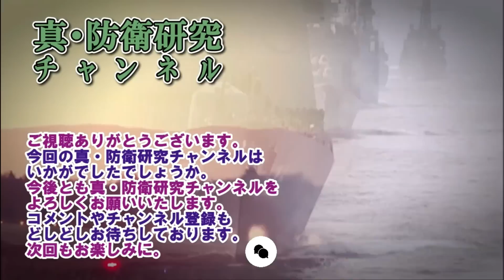【ウクライナ戦況】7月31日ウクライナ特殊部隊VSスペツナズ最前線で対決か！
東部では引き続き激しい戦闘が行われている模様でバクムット方面では双方とも特殊部隊を投入した模様です。
※本日動画アップが19時より遅れました。申し訳ありません。